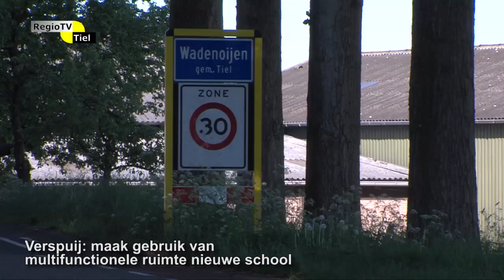Regioflits - Verspuij: Maak gebruik van multifunctionele ruimte nieuwe school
Het dorpshuis in Wadenoyen gaat er niet komen. De plannen die men had worden niet gerealiseerd. In plaats daarvan wordt de school nu aangepast, zodat allerlei organisaties gebruik van de school kunnen maken. Wethouder Verspuij geeft aan dat organisaties nog steeds gebruik kunnen maken van de multifunctionele ruimte.